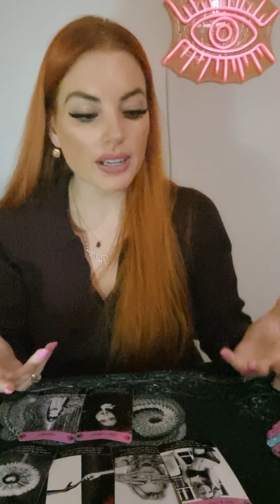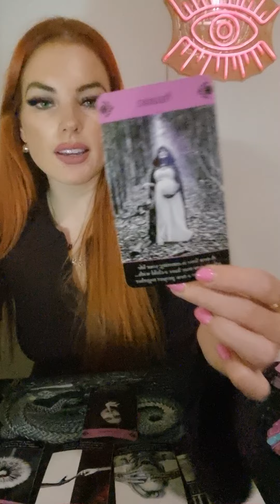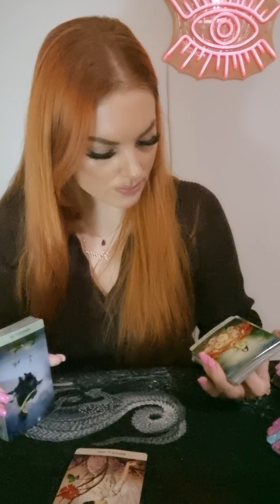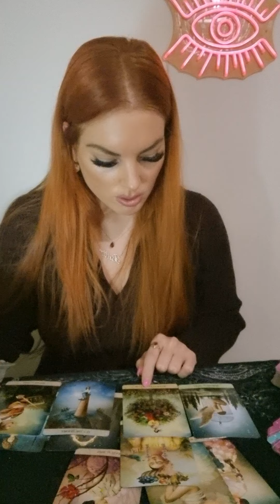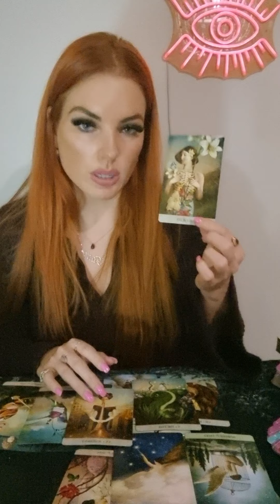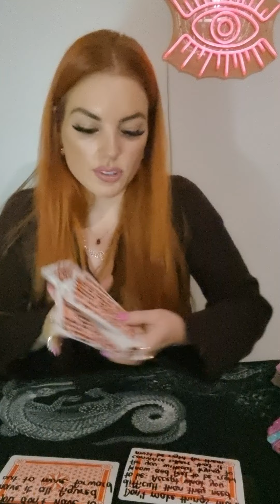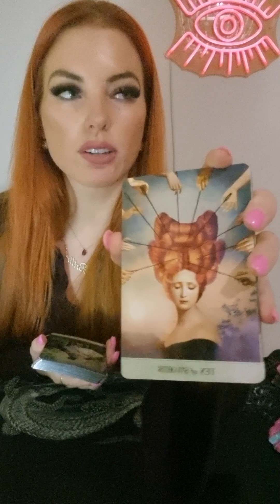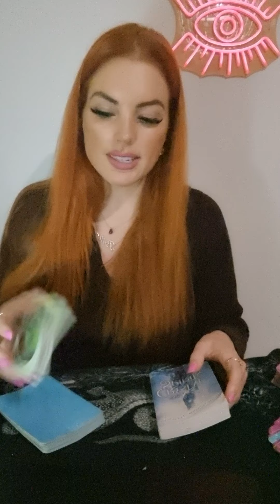AQUARIUS ❤️ they were afraid about other people discovering this connection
This is a general reading and may not resonate with every aquarius out there.